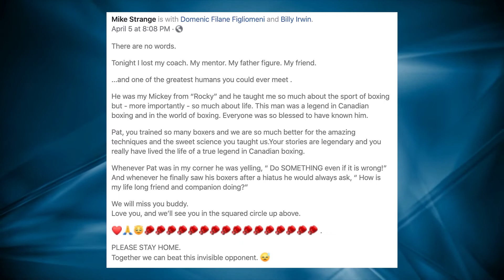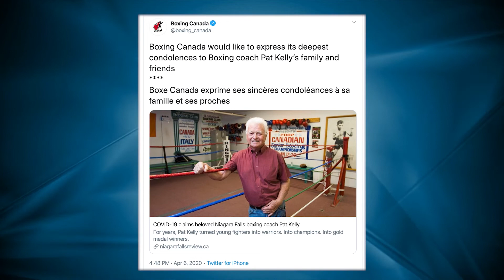COVID-19 Niagara Update for April 13: Mike Strange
Mike speaks with Mike Strange who lost his mentor Pat Kelly to COVID-19